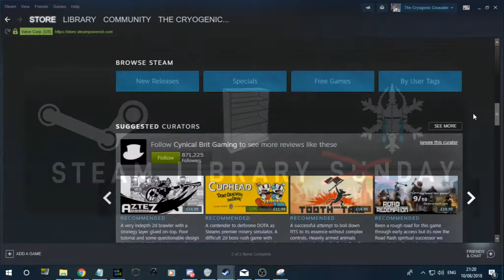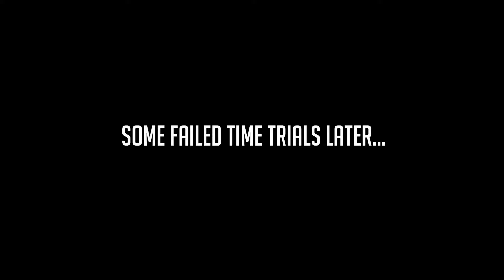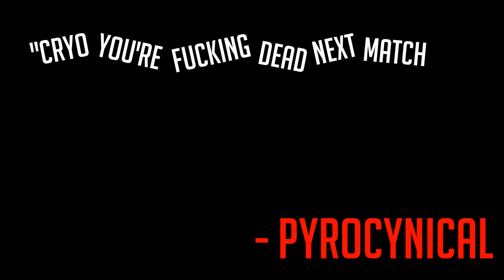Steam Library Schmuckday: BattleBlock Theater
Mutually Assured Destruction: The Video Game.
Welcome to the 4th episode of Steam Library Sunday. Why is it called Schmuckday? To let you know I uploaded it one week late.

Had an ear infection that kept me from getting any sleep the week I was supposed to edit and upload this. I still tried but my Software bugged out a few times to and made it difficult.

BattleBlock Theater is a Co-Op Puzzle Platformer using Sprites and Animations made entirely in Flash. The Game is by Behemoth Studios.

One Feature of the game which will become extremely apparent as it's practically the whole video, is the fact that you can fight with your co-op partner through the use of attacks and various different weapons.

I only had two transition cards in this one right? Right.